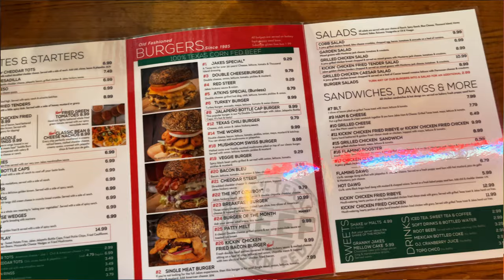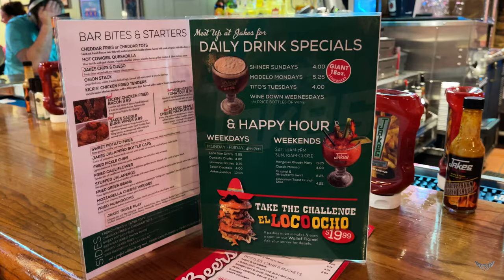Flight Attendant Layover | Fort Worth Texas | Jake's Burgers and Beer Food Review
Matt enjoys food at Jake's Burger and Beer in Dallas.